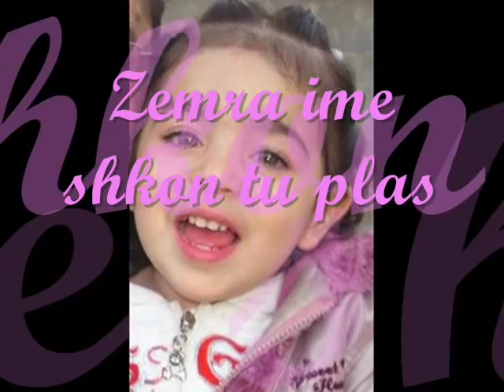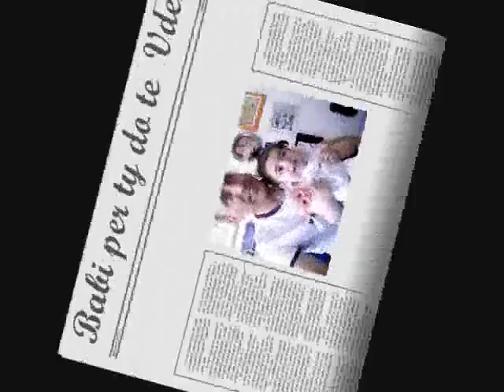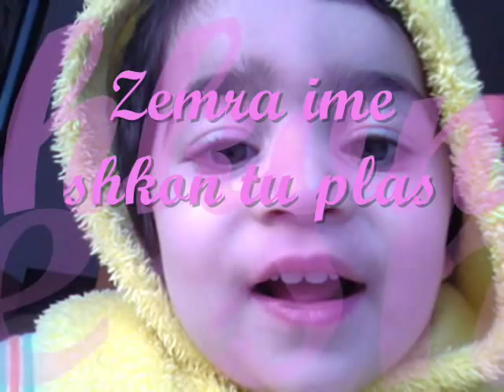Kloena e vogel soni i beratit ernim ibrahimi 2012.wmv